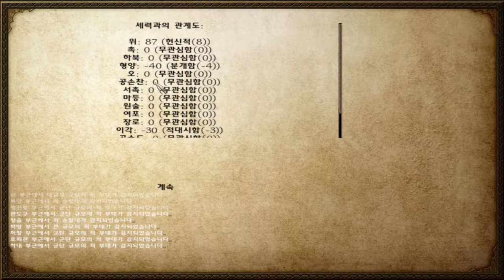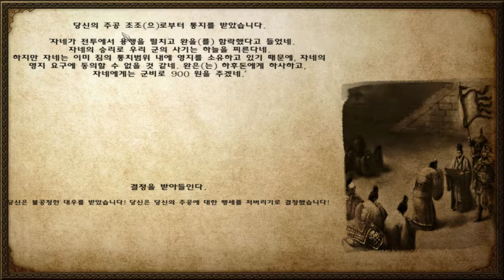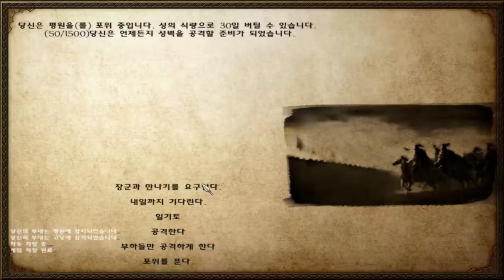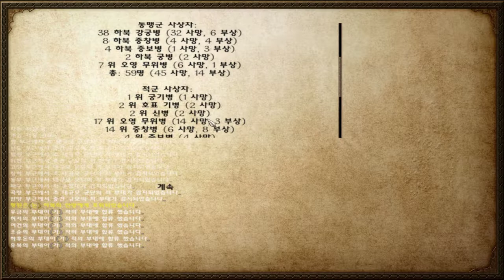17화 마블+삼국지 (마운트 앤 블레이드)